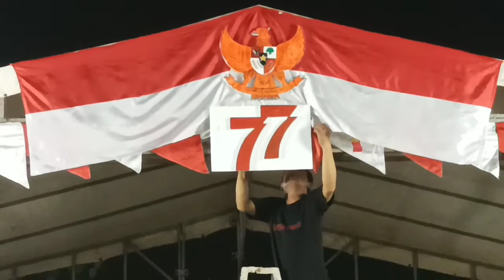Kerja bakti Malam, Persiapan Acara Pentas Seni, Peninggilan Ciledug tangerang, HUT RI KE 77